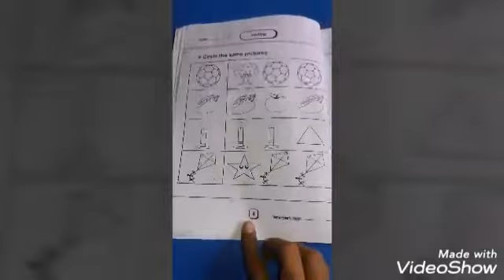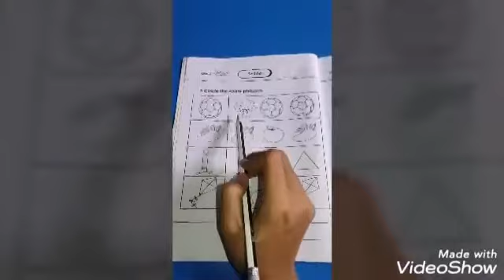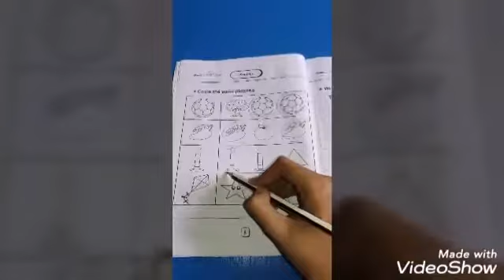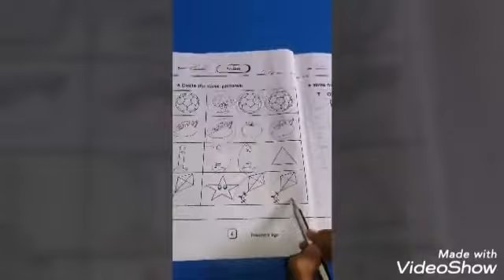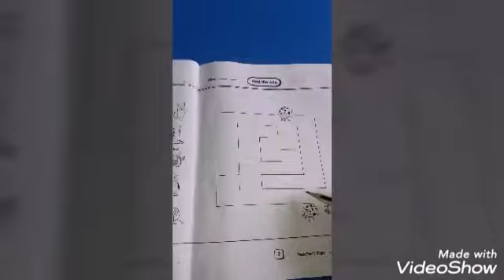Math - Grade Senior - 29-June-2020 - AMFS Digital Learning